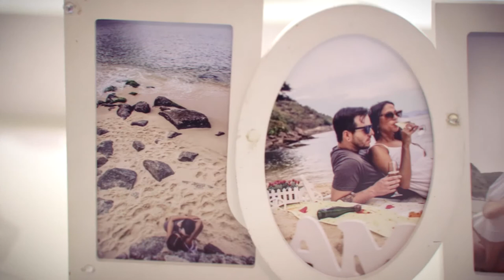Trailer de Casamento - Edição Rodrigo Rocha